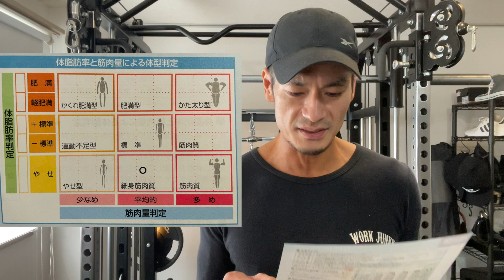【40歳】体脂肪率公開！大会直後は何％なのか！？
フィットネス大会の翌日に体脂肪率を測定してきました！
近頃、まれに体脂肪率を聞かれるので、公開いたします！